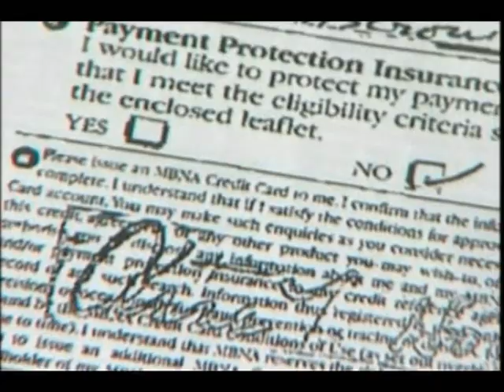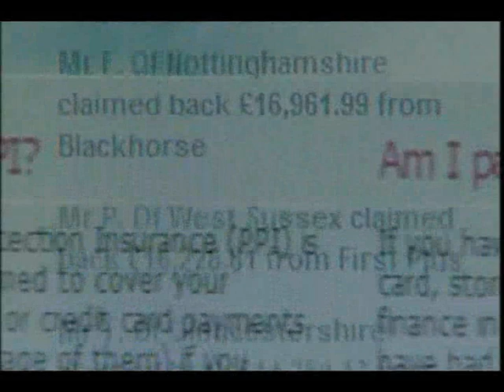BCR CEO Anthony Brennan LL.B ACCA interviewed on ITN 10.30 News 9/05/2011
News at Ten

Newsflash ITN Ten news Monday 9th May 2011 the British Banking Association abandons their judicial review on PPI. The banks estimate customer refunds in excess of £15 billion pounds.

The CEO of Bank Charge Recovery Limited Anthony Brennan LL.B ACCA is interviewed on ITN News at Ten. Anthony described by ITN News as a "Financial Services Insider" and who has spent over 2 years investigating this scandal  is the former Chief Financial Officer of a number of city institutions with unique insight in exactly how the banks have cheated millions of people with mis-sold PPI.

Reproduced with kind permission of ITN News